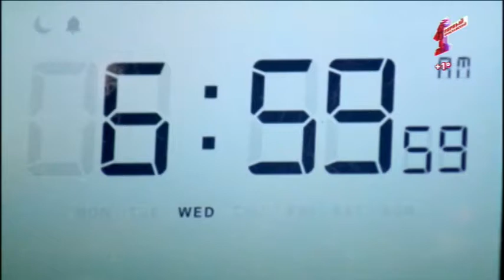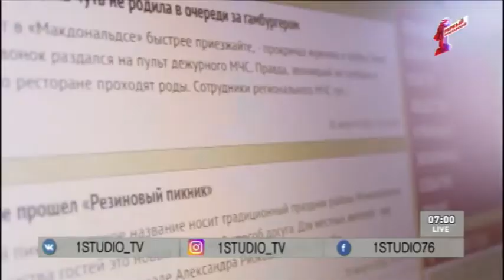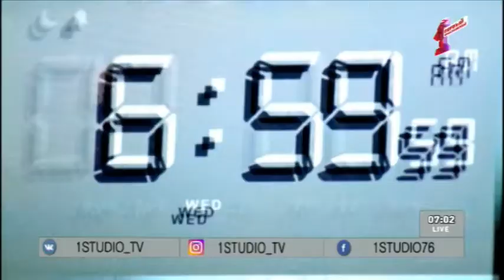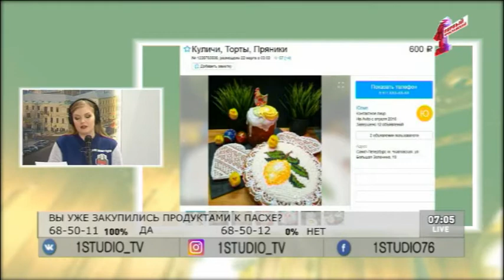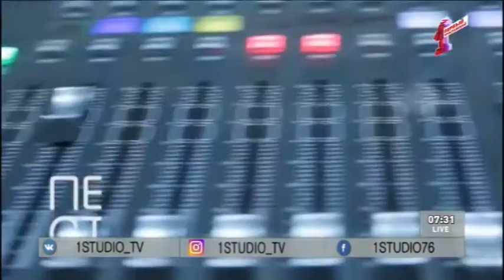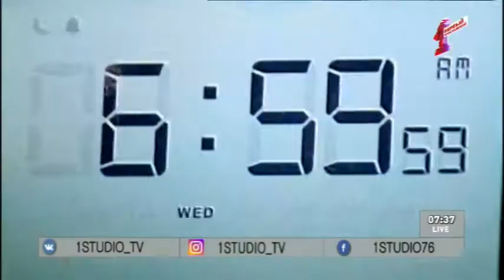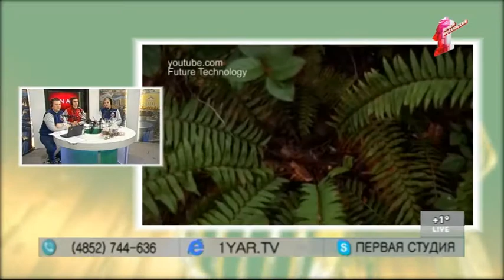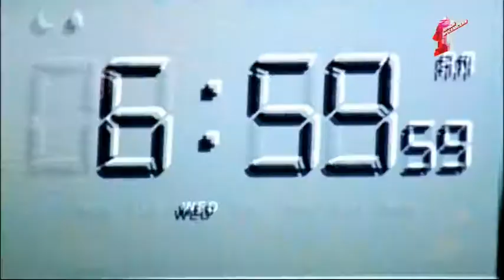Программа "Первая студия" от 06.04.18: Встречаем Пасху